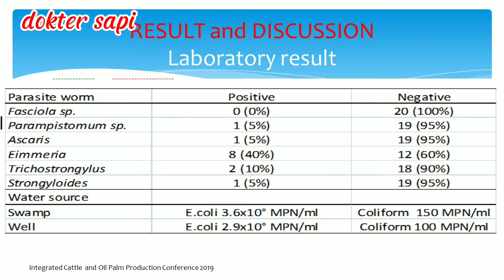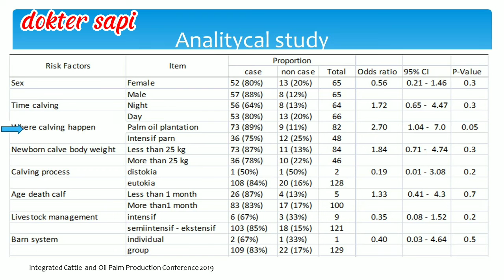integrasi sapi - sawit || cara mencegah dan mengatasi kematian pedet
integrasi sapi dengan perkebunan sawit secara nyata meningkatkan populasi sapi di Indonesia. Kelebihan integrasi ini adalah biaya produksi yang murah, dan simbiosis mutualisme. Kelemahannya meliputi sulitnya melakukan penjagaan dan penanganan penyakit